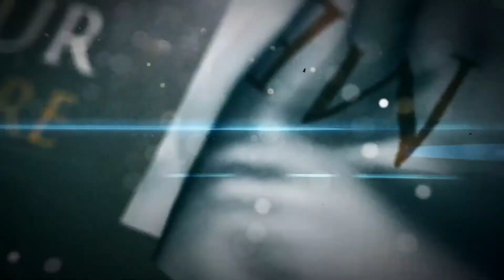Musician Reacts To | The Devil Wears Prada - "Salt"